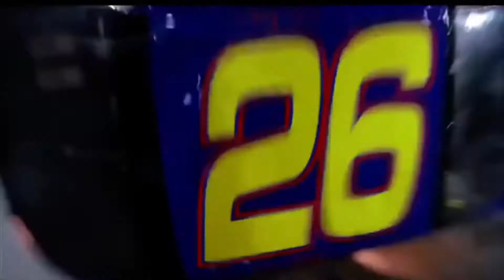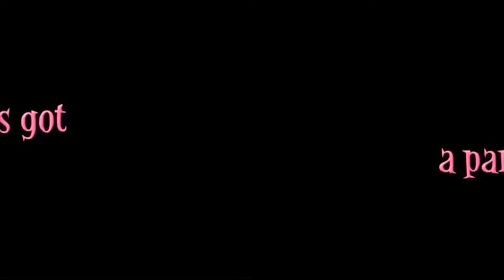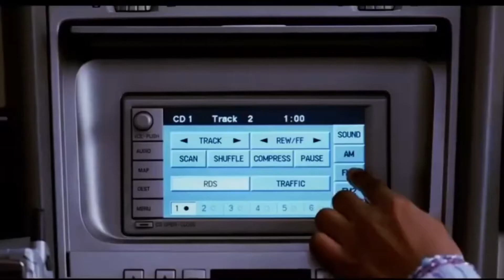Previews from RV 2006 DVD